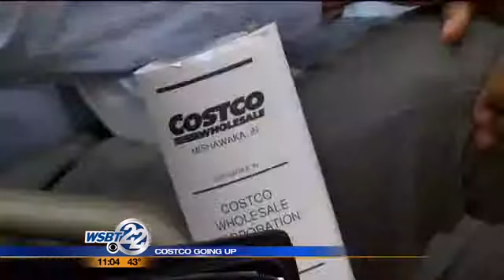Costco going up in Mishawaka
A major retailer got the stamp of approval Wednesday night to set up shop in Mishawaka. The Planning Commission voted unanimously to approve the building of a Costco store. _________________